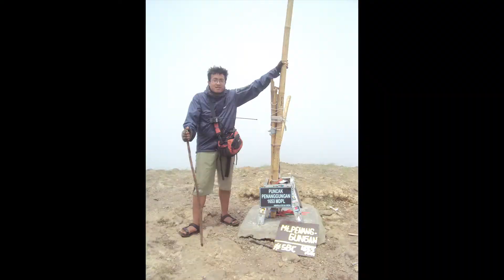PetualanganAcef "Video Perjalanan Gunung Penanggungan 2016 1080HD Part 01"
Haaaiiii sobat semua
Apa kabar??

Semoga sobat semua sehat selalu...
Aamiin...

Vidio kali ini adalah tentang vidio amatir perjalanan 2016 saya  dulu banget waktu ke Gunung Penanggungan tepatnya di Mojokerto, Indonesia, bersama temen-temen dari jauaaauuuh (*jauh soalnyaa dari berbagi daerah dan luar pulau loh..hehe)

Semua footage amatir dan goyang-goyang ini hasil dari kamera poket jadul saya...lol
(*maafkan kualitasnya kurang bagus @_@)
Dan Saya edit menggunakan Premiere Pro CC 2015
(*maaf masih amatir)

Selalu dianjurkan untuk berhati-hati saat melakukan pendakian, dan tetap mengutamakan faktor keselamatan. Menjaga kekompakan tim agar tercipta suasana saling membantu, jangan merusak alam dan tetap jaga kebersihan ya kawan...

Jangan Lupa :D
Kritik dan saran teman sekalian akan sangat membantu sekali loh ...hehe

Best regards
Be happy ^^

# adventure video
# mountain video
# hiking video
# amateur video
# vidio petualangan
# vidio perjalanan
# vidio gunung
# vidio pendakian
# vidio amatir
# gunung penanggungan